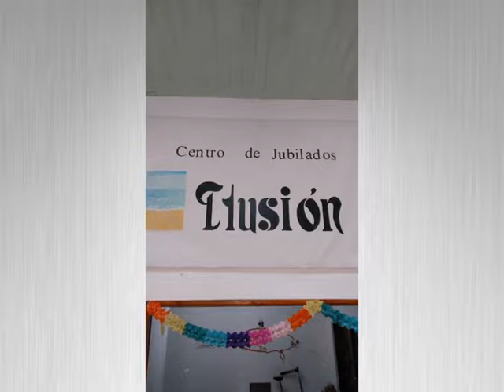JUAN CARLOS DE CONTI REUNION EN CENTROS DE JUBILADOS JUNTO A ANSES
JUAN CARLOS DE CONTI – JEFE UNIDAD ANSES MAR DE AJO
ANSES SE REUNE CON JUBILADOS
ENCUENTROS EN CENTROS DE JUBILADOS DE LA COSTA POR EL TEMA REPARACION HISTORICA